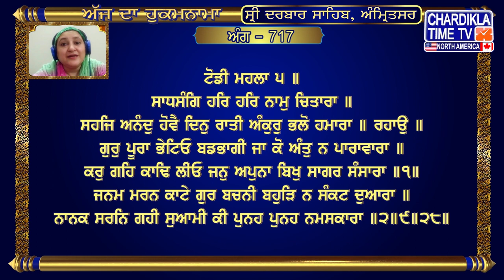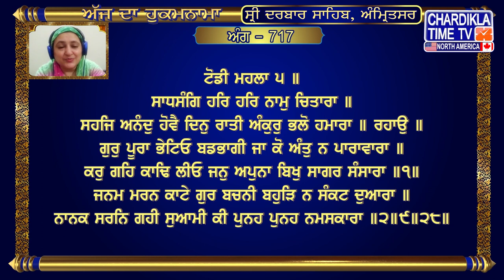Hukamnama Vyakheya Sri Mukhwaak | Sri Darbar Sahib | Jasdeep Kaur|Sri Amritsar Sahib Harmandir Sahib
Hukamnama | Sri Darbar Sahib | Jasdeep Kaur | Hukamnama  Sri Darbar Sahib Today | 06 APRIL 2024

hukamnama,
hukamnama sahib,
hukamnama today,
hukamnama amritsar,
hukamnama ardas,
hukamnama app,